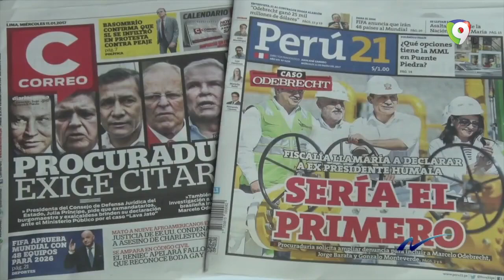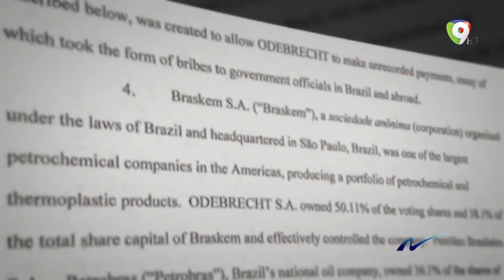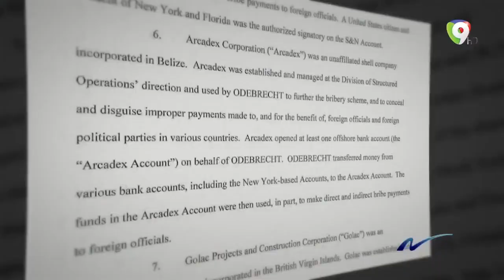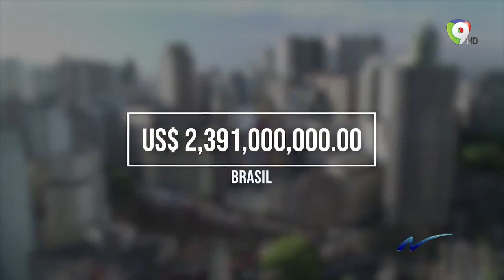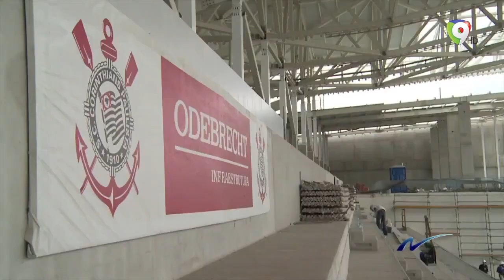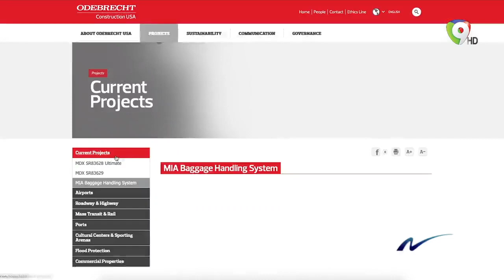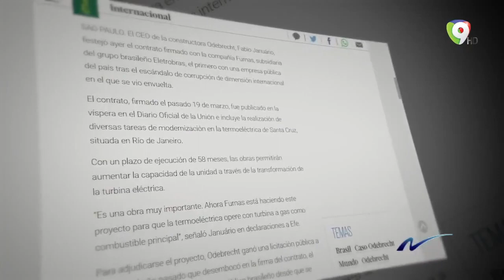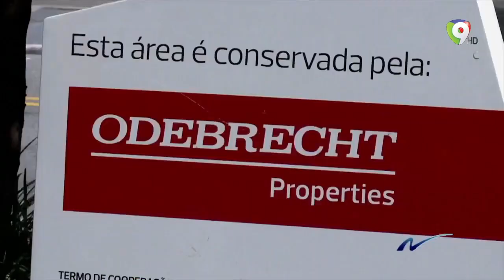Odebrecht en Estados Unidos - Nuria Piera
Nuria Piera realiza reportaje en el que da seguimiento a Odebrecht, sobre que dicha compañía pago una multa en Estados Unidos. sobre como pago su multa y que sigue funcionando en dicho país.